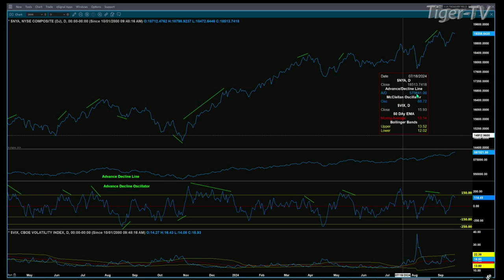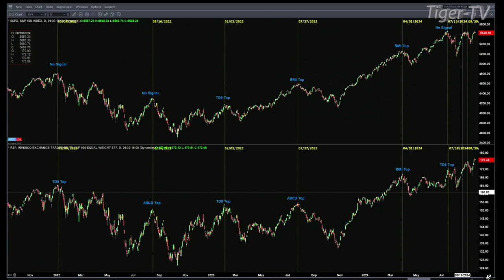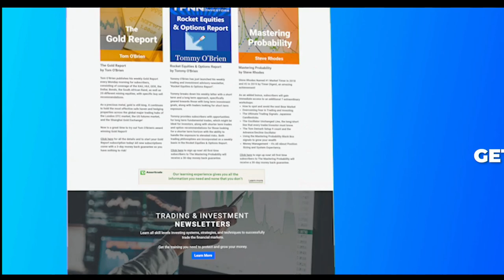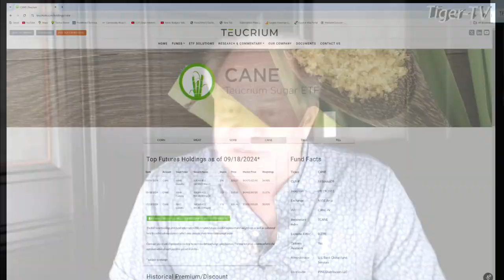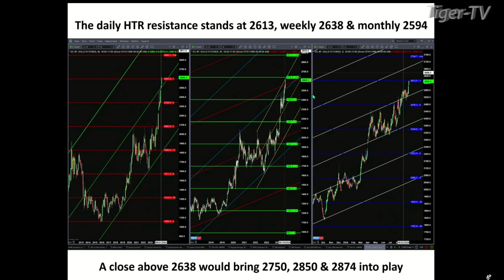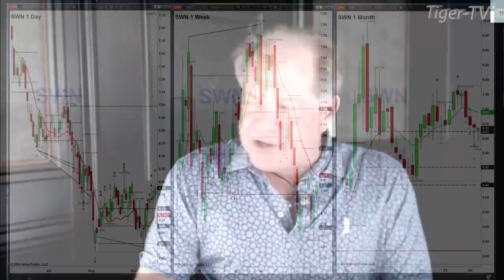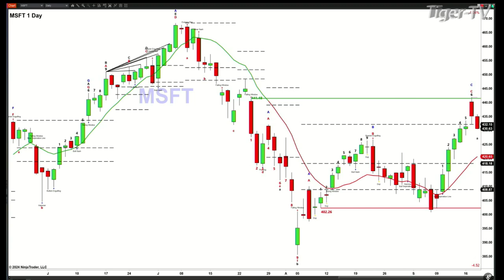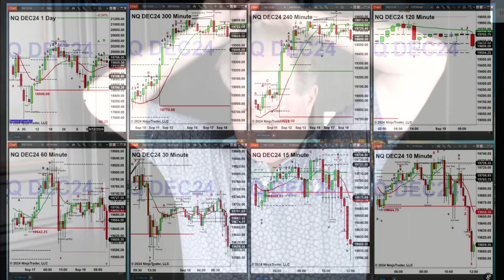September 18th, The Trader's Edge with Steve Rhodes on TFNN - 2024